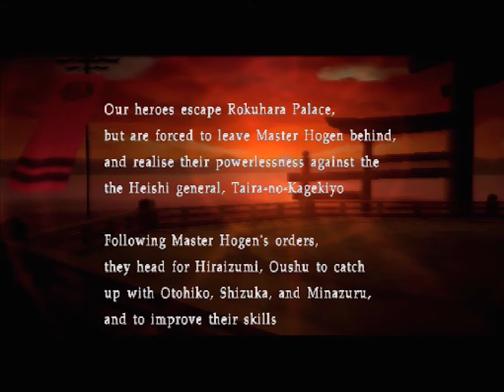Genji: Dawn of the Samurai - Introduction and Gameplay - PS2 480i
Genji: Dawn of the Samurai PAL running in NTSC mode
Sony PlayStation 2 PAL modchipped
RGB Scart + Framemeister XRGB Mini 2.02
Elgato Game Capture HD 3.70.8